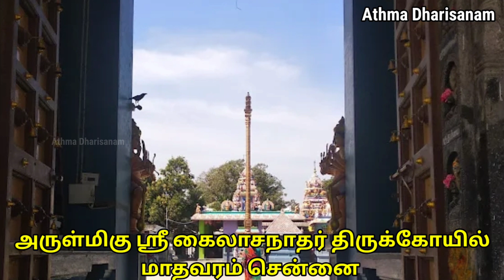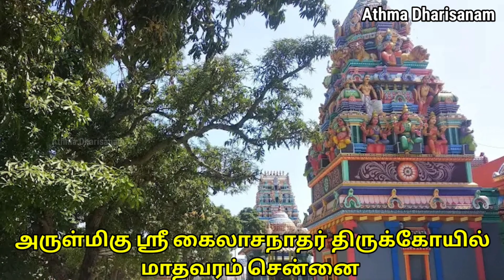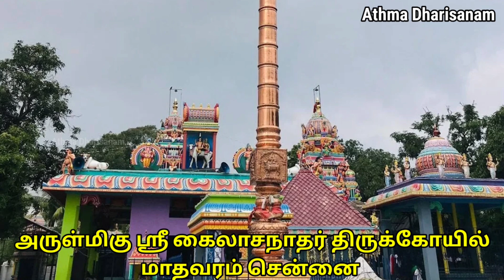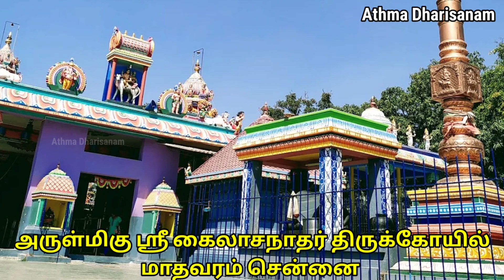அருள்மிகு ஸ்ரீ கைலாசநாதர் திருக்கோயில் மாதவரம் சென்னை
மூலவர் : ஸ்ரீ கைலாசநாதர்
துணைவி : ஸ்ரீ கற்பகாம்பாள்

இந்த கோவிலின் சில முக்கிய அம்சங்கள்...
இக்கோயில் கிழக்கு நோக்கிய 5 நிலை ராஜகோபுரத்துடன் பக்கவாட்டுச் சுவர்களில் ஸ்டக்கோ துவாரபாலகர்கள் உள்ளன. கொடிமரம், பலிபீடம் மற்றும் ரிஷபம்/இடபம் ஆகியவை முக மண்டபத்தின் முன் உள்ளன. கருவறை மண்டப மட்டத்திலிருந்து சுமார் 3 அடி உயரத்தில் உள்ளது. மூலவர் சுமார் 4.5 அடி உயரமும், ஆவுடையார் 16 அடி சுற்றளவும் கொண்டவர். சிவலிங்கம் பச்சைக் கல்லால் ஆனது (மரகத லிங்கம் அல்ல). கோஷ்டத்தில் விநாயகர், தட்சிணாமூர்த்தி, மகா விஷ்ணு, பிரம்மா, துர்க்கை.

அம்பாள் கற்பகாம்பாள் முக மண்டபத்தில் தெற்கு நோக்கிய தனி சந்நிதியில் இருக்கிறாள். முக மண்டபத்தில் அம்பாள் சந்நிதியில் சிவகாமியுடன் நடராஜர், பள்ளியாரை, 12 திருமுறை, சூரியன், சந்திரன்.

ஒரு ஆகாச லிங்கம் மற்றும் ஒரு நாகர் கோவிலுக்கு வெளியே நிறுவப்பட்டுள்ளது, ஆனால் அம்பாள் சந்நிதிக்கு முன்னால் (அதே இடத்தில் சிவலிங்கம் கண்டுபிடிக்கப்பட்டது).

கட்டிடக்கலை
கோயில் வளாகம் கருவறை, அந்தரளம் மற்றும் முக மண்டபம் ஆகியவற்றைக் கொண்டுள்ளது. கருவறையின் நுழைவாயிலில் ஸ்டக்கோ துவாரபாலகர்கள் உள்ளனர். அம்பாள் சந்நிதி வாசலில் ஸ்டக்கோ துவாரபாலகி. கருவறை உயர்த்தப்பட்ட உபனையில் உள்ளது. கருவறையில் 3 மூன்று அடுக்கு ஸ்டக்கோ வேசர விமானம் உள்ளது. எந்த கட்டிடக்கலை பாணியையும் பின்பற்றாமல் கோவில் முழுமையாக புதுப்பிக்கப்பட்டது.